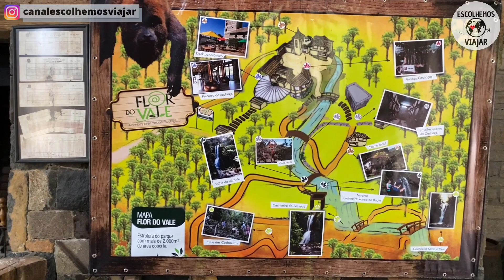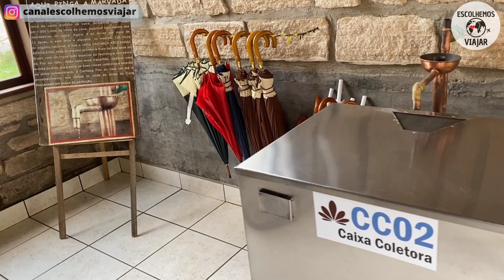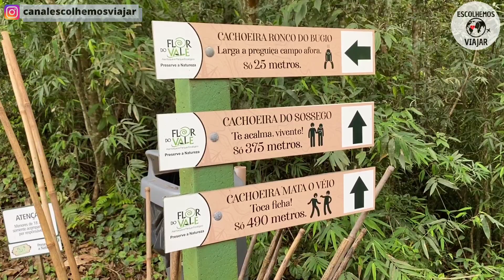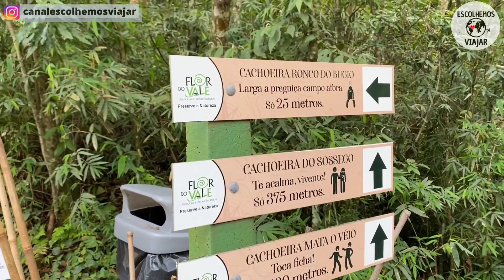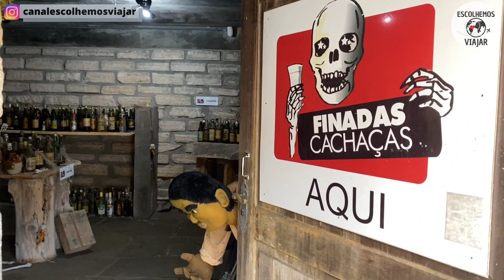FLOR DO VALE ALAMBIQUE E PARQUE ECOLÓGICO (O que fazer em Canela/RS)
No vídeo de hoje vamos conhecer o Flor do Vale Alambique e Parque Ecológico, que é um dos lugares imperdíveis em Canela/RS. É um alambique e parque ecológico, com trilhas em Canela/RS que você certamente vai gostar bastante!
E se você for um pinguço de carteirinha, o local também é um alambique, e mostra o processo de fabricação da cachaça com degustação!

Pessoas no vídeo: Sabrina Costa (Instagram: @a_sabrinasantos), Tiago Samurai (Instagram: @tiagosamuraioficial)